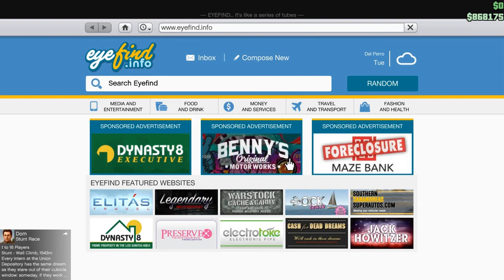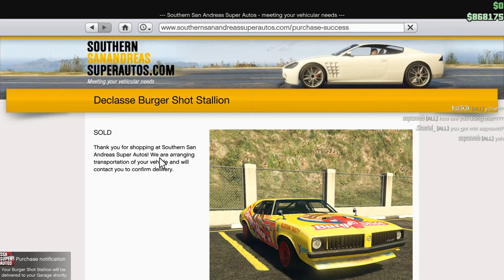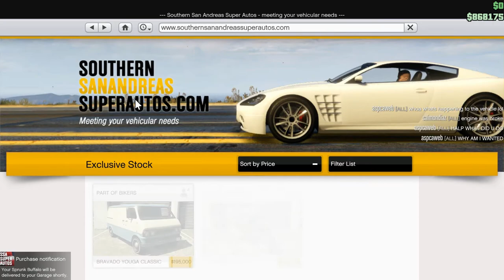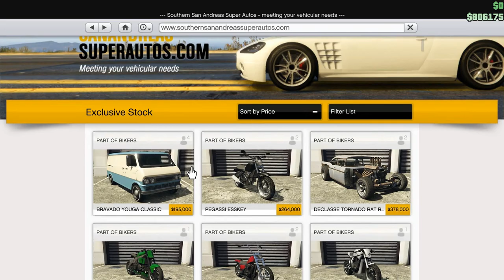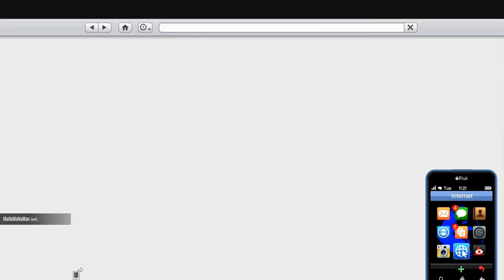Let's Play GTA5 Online: Accounts are linked up and I'VE GOT THE DUKES!!!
So I finally figured out how to properly link in my X-Box 360 / Special Preorder from Gamestop version of GTA5 into the social club. And lo and behold, I can now buy the car known as the Dukes, and get a bunch of other cars for free.

I didn't have to import the character either--which I was never able to set one up because apparently I don't have XBox Live Gold and that's a requirement or something.

So now I'm happy as a clam (why is a clam happy?) and I've got some new wheels--many of which were free.